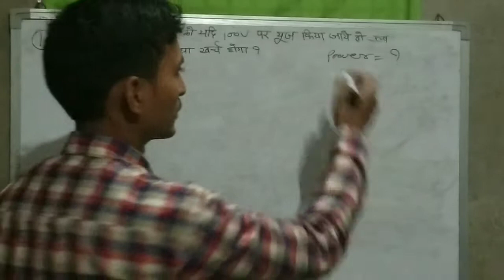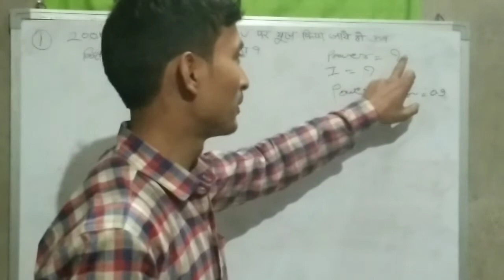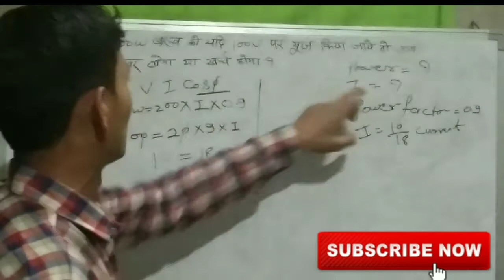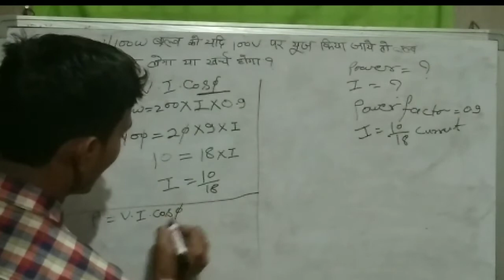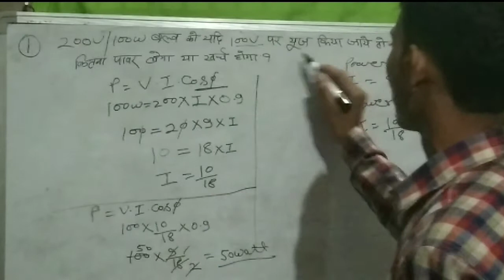Power consumption calculate |led bulb power consumption | in hindi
About this video :- Energy Calculation kaise kare, sabse aasaan bhasha me,
ek bar dekhe, humesha yad rahega.

1. meter se bill kaise nikale
2. meter se bill kaise kam kare
3. bulb kitna watt kharch hoga
5. bulb consumption